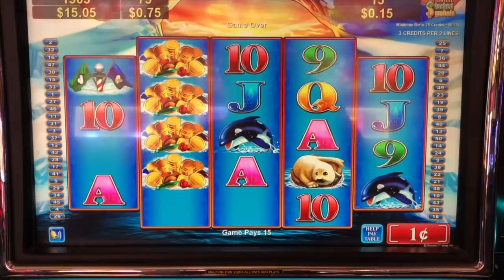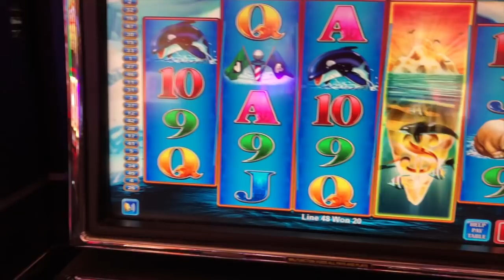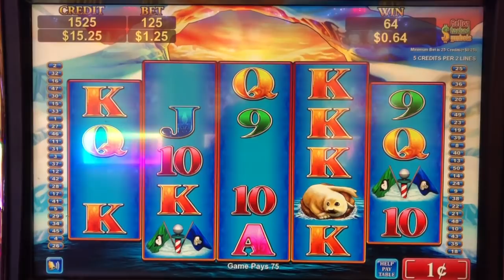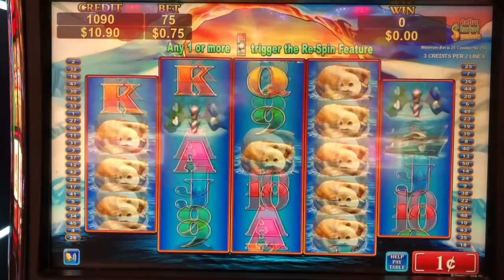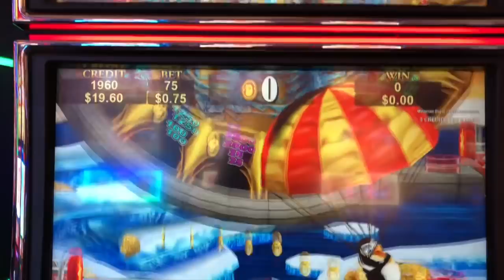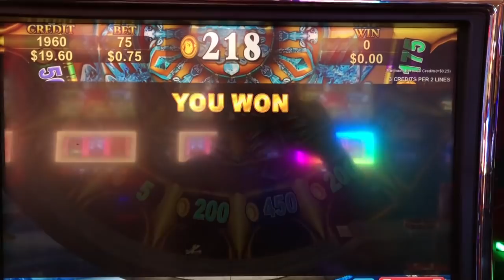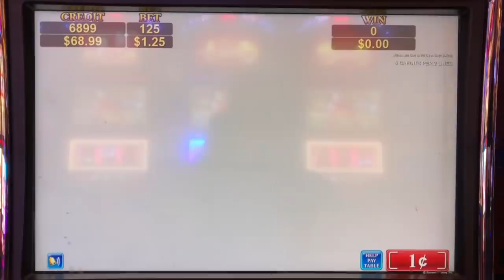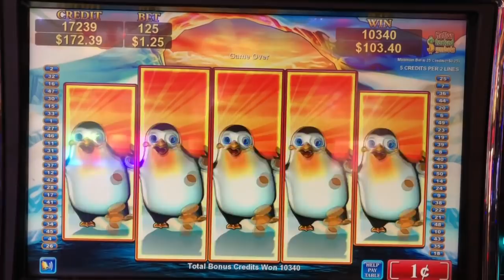We WILL GET a BONUS 😡😱😡 YEP THAT'S A GOOD ONE !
This slot machine video was recorded in northern california at red hawk casino. I hope you enjoy this live play on the glacier ridge riches slot while we chase after a big win or hand pay jackpot. This penguin slot machine was being super stubborn but we finally got the big win bonus.

Welcome to my slot channel! I'm a mom that enjoys her getaways to the casinos playing the slots. I'll post real life slot play that includes big wins and losses!